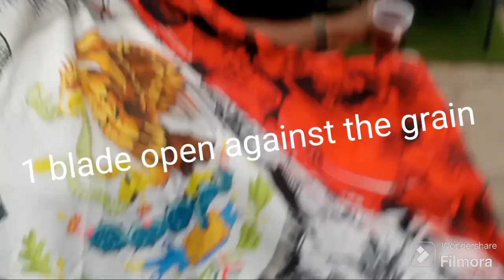Allsports Barbershop Haircuts Tutorial.